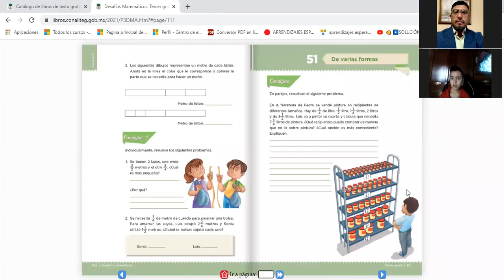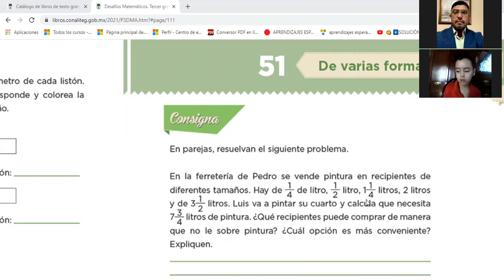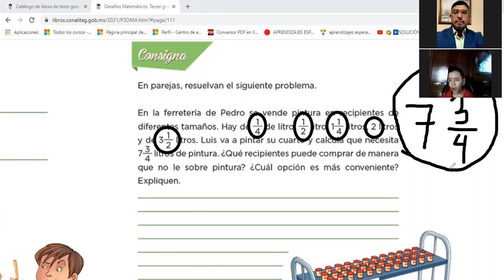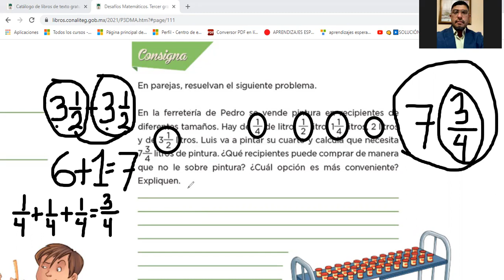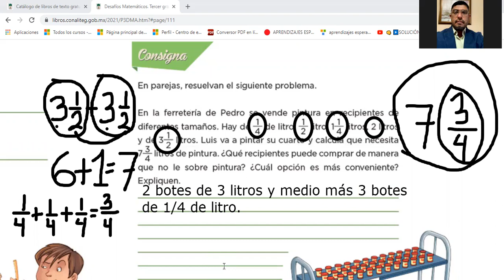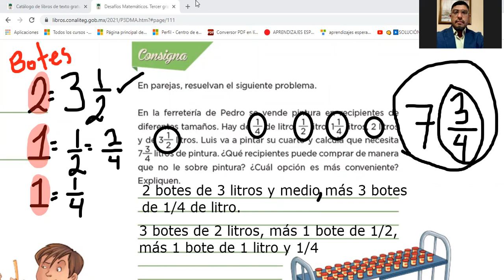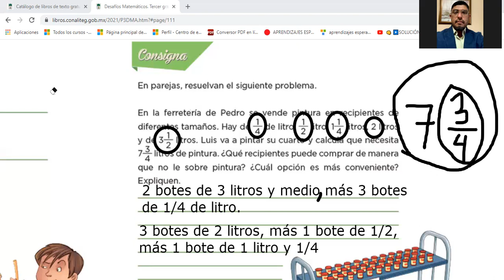Desafío matemático #51 De varias formas, pág 111 del libro, tercer grado primaria.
Clase del lunes 21 de febrero del 2022.